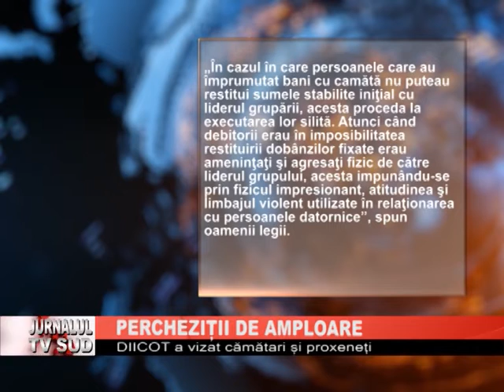PERCHEZITII DE AMPLOARE